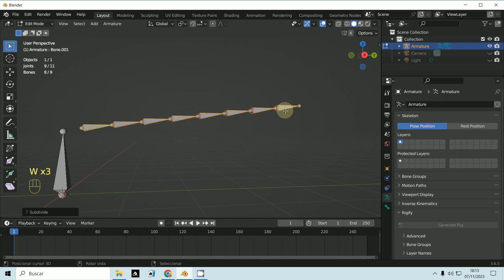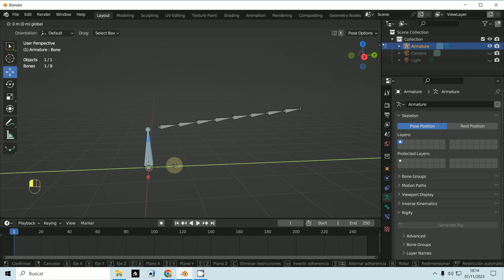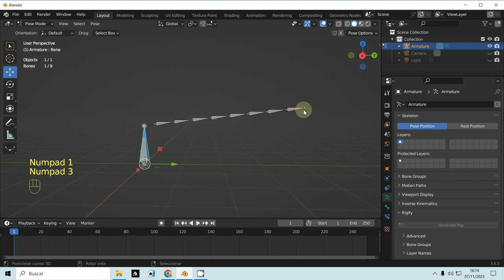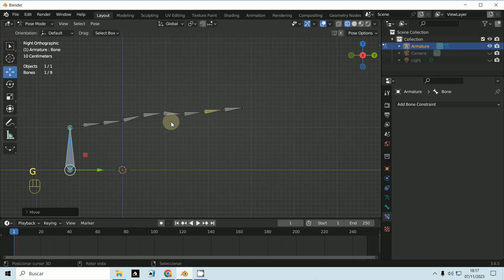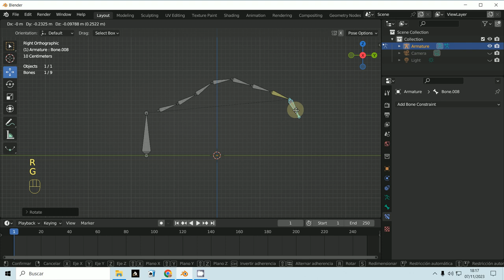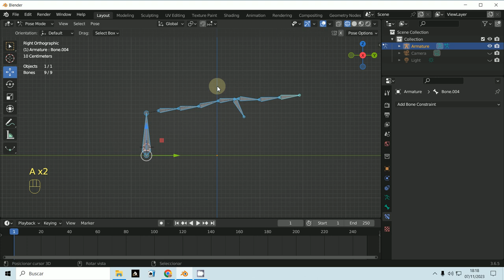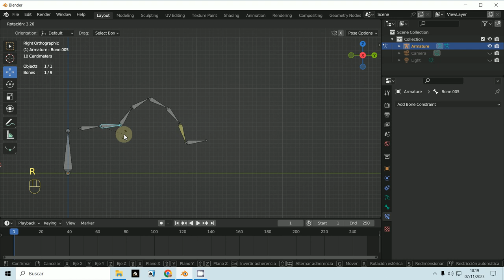IK huesos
3D Blender 3.6.5
IK
Armature